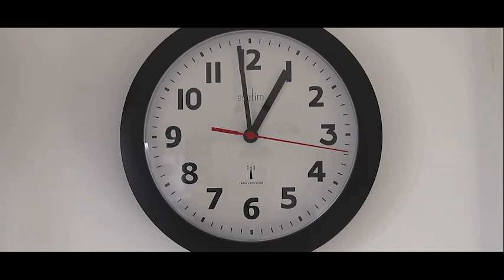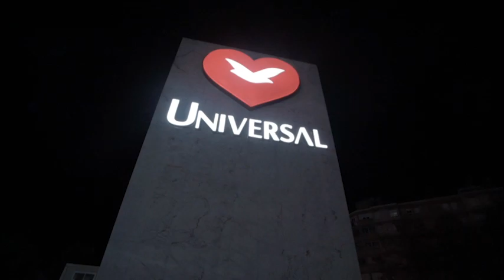Noite da Última Chance